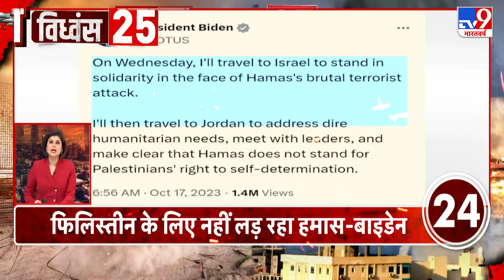Israel Hamas War: China के दौरे पर रूसी राष्ट्रपति Vladimir Putin | Jinping | Netanyahu | World War3